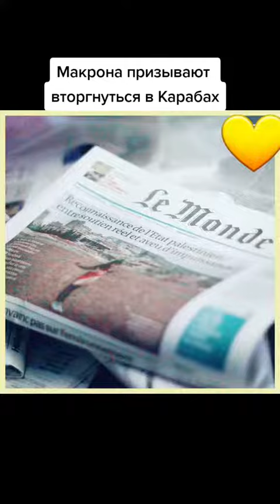Макрона призывают вторгнуться в Карабах .